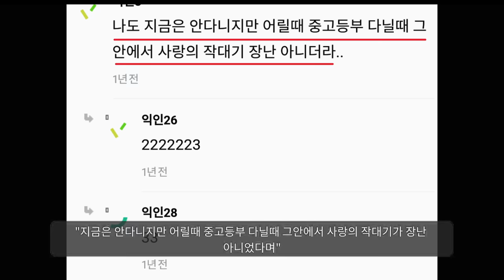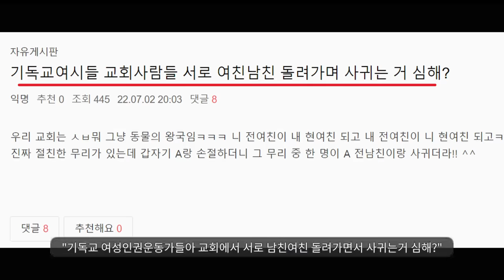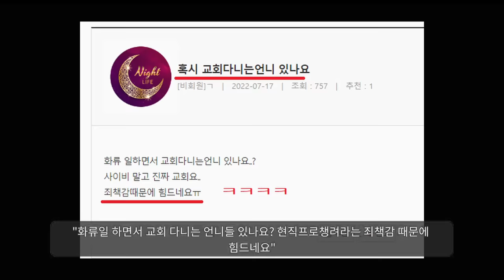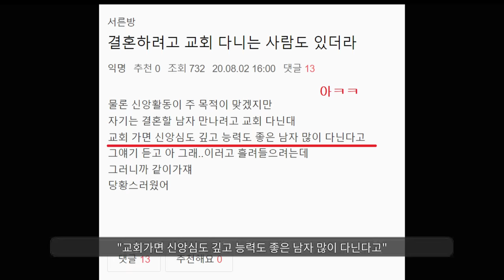"교회 다니는 여자 걸러야 하는 이유ㅋㅋㅋㅋㅋ"